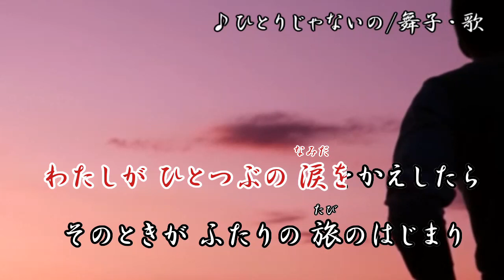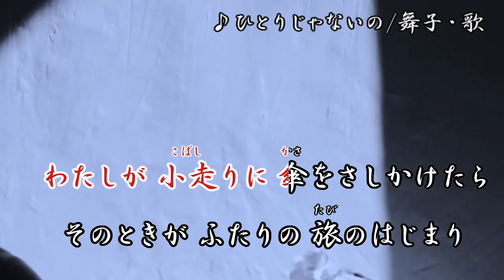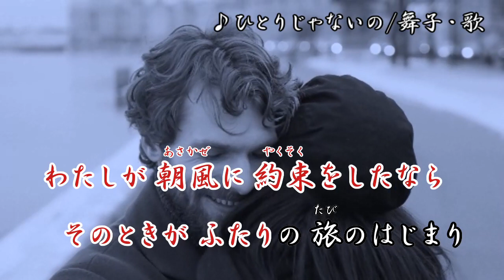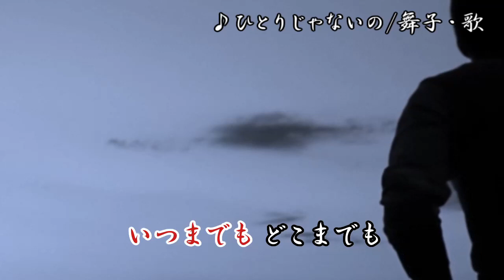ひとりじゃないの/天地真理 舞子・歌